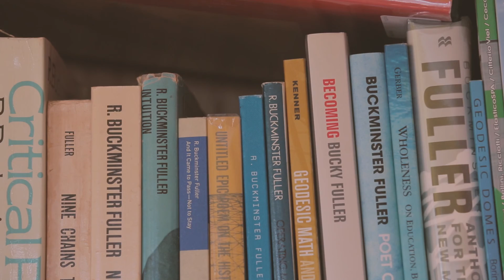Green Building Episode 1: How a Passive House Can Fight Global Warming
This short film introduces Peckham Architecture's 11-part documentary series demonstrating how to construct a green building for energy efficiency and a lower carbon footprint. In this episode, Nick Peckham, FAIA explains the global need for energy efficient buildings to fight climate change and shares the advice from world-renowned inventor Buckminster Fuller that inspired his career in sustainable architecture.

Peckham Architecture’s LEED Platinum home headquarters is Missouri’s first Passive House Institute US (PHIUS) Certified building. Solar panels and super insulation make our eco house net-positive, which means that it produces more electricity than it consumes. LED lights, ERV (energy recovery ventilation), a tankless water heater and Energy Star appliances further improve our energy efficiency.

This fully accessible green building features a 1,200-square-foot office and 2,500 square feet of living space for Nick and Diane Peckham, plus a garage and unheated 3-season porch.

Produced by Hominy Branch Media, LLC & Boxcar Films, LLC
Directed by Tiny Attic Productions, LLC
Original music by Josh Wright (Tiny Attic Productions, LLC)